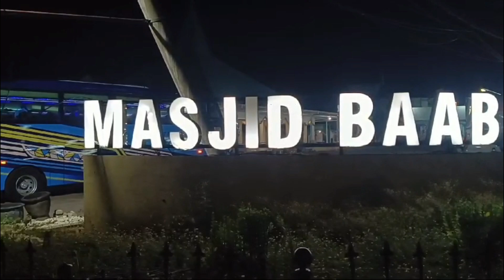Masjid Baabus Shofa Bojonegoro || Masjid Tanpa Dinding Terbuka 24 Jam.